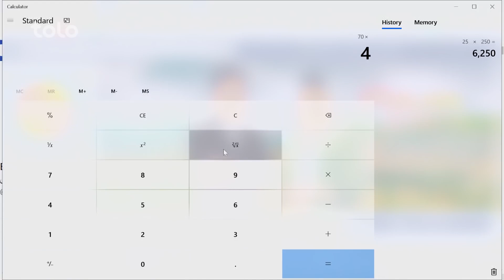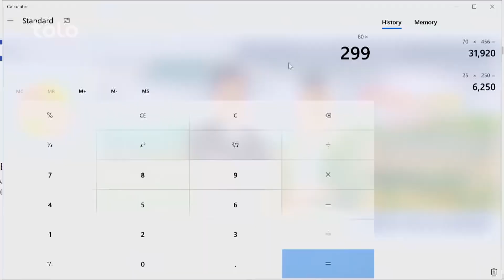با هوش ترین کودکان افغانستان در برنامه بامداد خوش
با استعداد ترین اطفال افغانستان در برنامه بامداد خوش

بامداد خوش محبوب ترین برنامه صبحگاهی افغانستان در تلویزیون طلوع میباشد که در آن موضوعات اجتماعی،
 فرهنگی، اسلامی و صحی شامل است و با یک موسیقی عالی لذت بالایی را به بیننده های عزیز در شروع روز میدهد.

با بامداد خوش صبحتان را خوش و خندان آغاز کنید! 😊

همچنان میتوانید بامداد خوش را در صفحات اجتماعی نیز دنبال کنید.
فیسبوک: Facebook.com/bamdadekhosh
انستاگرام:  Instagram.com/bamdadekhosh

Bamdade Khosh is the Most Favorite Morning Show in Afghanistan broadcast on TOLO TV. The show includes Social, Cultural, Islamic and Healthcare topics and with a Music it gives a great feeling in the morning to the audience.

Start a Happy Morning with Bamdade Khosh! 😊